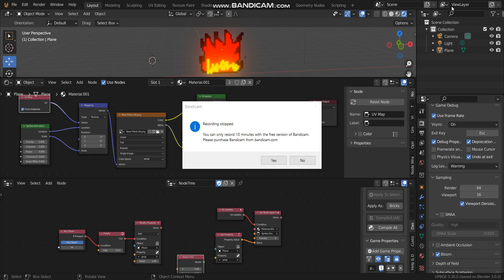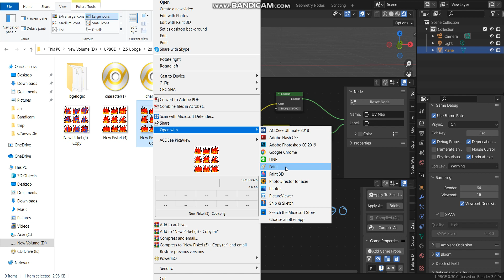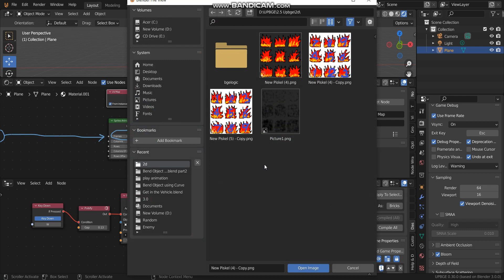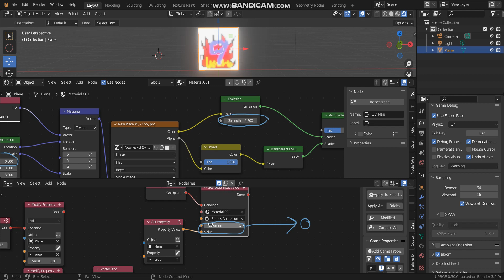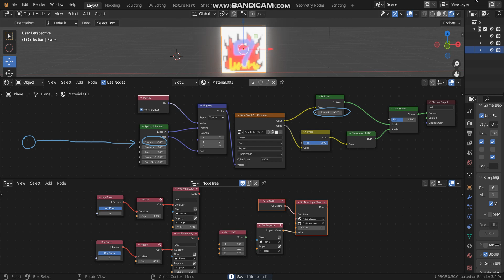[UPBGE 3.0]Logic Node Editor (Set node input value From Node Shedder Editor )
Download .blends 'files